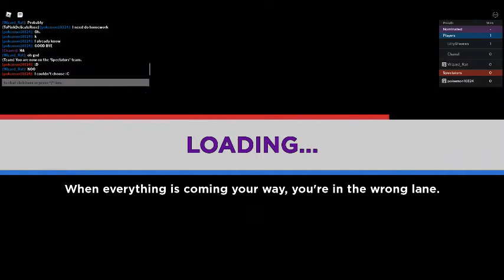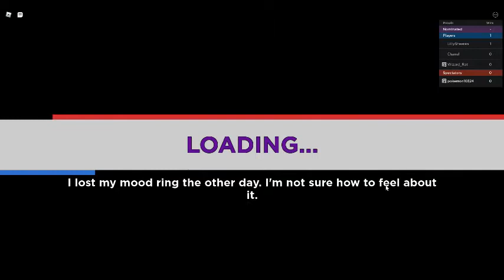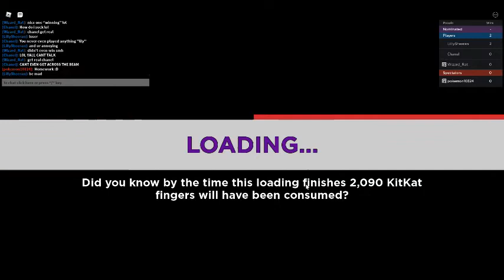Elimination Tower : With Silly : Showing Them This Game : Part 7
After I left I saw what Silly said last second and OOF!